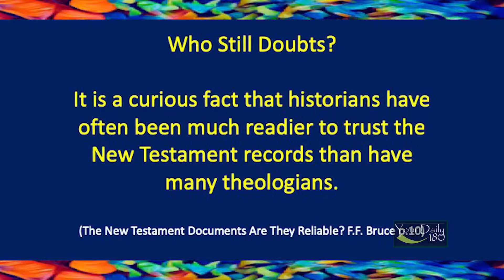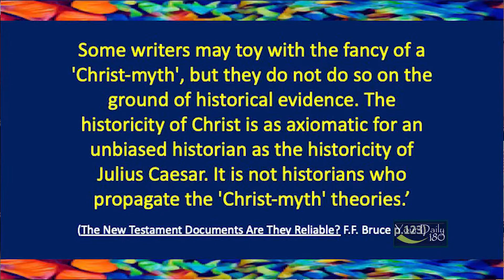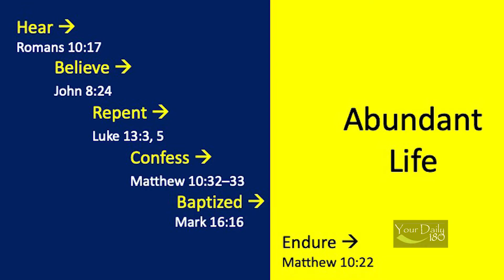Your Daily 180 Friday, July 19, 2019 Historical Evidence Of Jesus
Your Daily 180
Friday, July 19, 2019
Historical Evidence Of Jesus